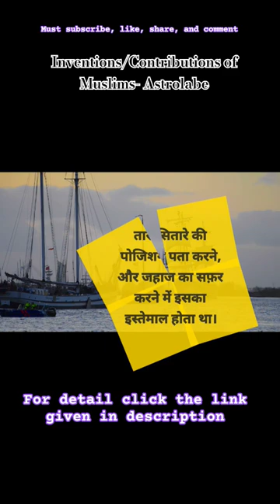मुस्लिमों का बनाया स्मार्ट डिवाइस। Astrolabe how to use। Astrolabe history। Astrolabe in hindi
rh network new video
rh network history
adil voice channel
adil voice video
adil voice new video
indian muslim channel new video
arbaaz vlogs
arbaaz vlogs first video
arbaaz vlogs net worth
arbaaz vlogs article
arbaaz vlogs wikipedia
arbaz vlogs biography
who is arbaaz vlogs in hindi
mohammed arbaaz
dhruv rathee vlog
dhruv rathee videos
inventions of muslim scientists
astrolabe inventor
astrolabe islam
what was the astrolabe used for
astrolabe origin
muslim scientist name
muslim scientist in india
muslim scientist in the world
muslim scientist and their inventions
muslim scientist  who won nobel prize
muslim scientist name list
muslim scientist in nasa
muslim scientist  ke naam
muslim scientist who invented aeroplane
muslim scientists 21st century
list of muslim scientists
who is the famous muslim scientist
muslim scientists and their contributions
who are the muslim scientists today?
muslim contribution to science and technology
islamic inventions golden age
islamic inventions that changed the world
what are 3 inventions from the islamic golden age?
what technology did islam make?
what did islam invent in science?
what did the arabic invent?
muslim inventors and inventions
list of islamic inventions
famous islamic inventions
muslim contribution to science
muslim contribution to india
muslim contributions to world civilization
muslim contribution to world
muslim contribution to medicine
who is the muslim scientist of india?
who is the first islamic scientist?